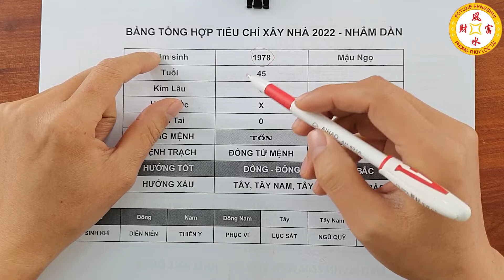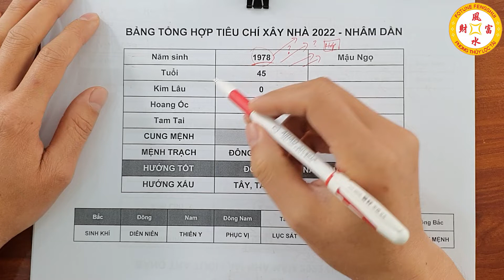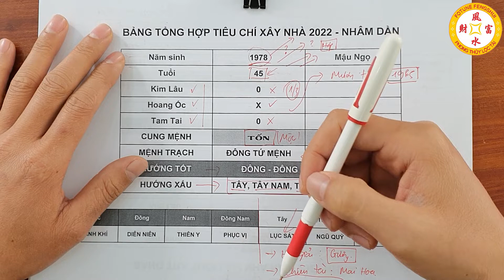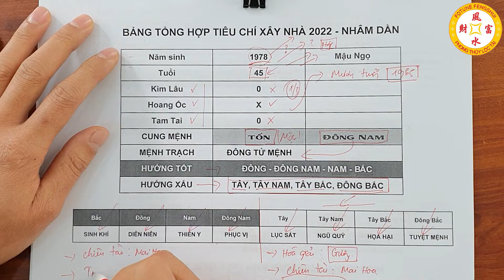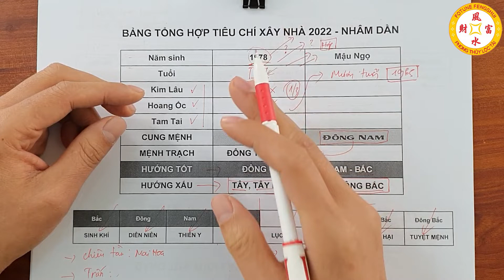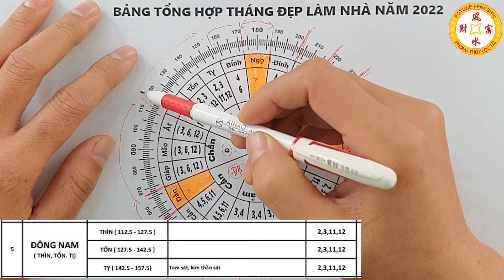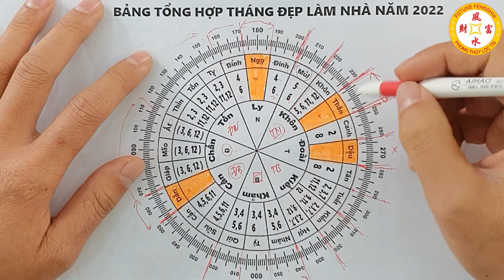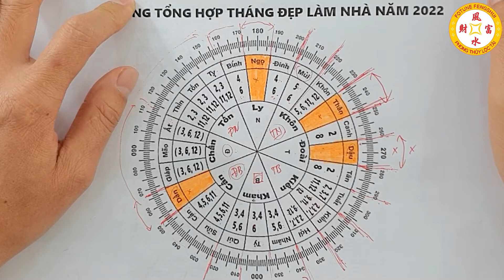Tuổi Mậu Ngọ 1978 Cứ Xây Nhà Năm 2022 Sẽ Được HƯỞNG LỘC TRỜI BAN, Tiền Bạc Tiêu 7 Đời Không Hết